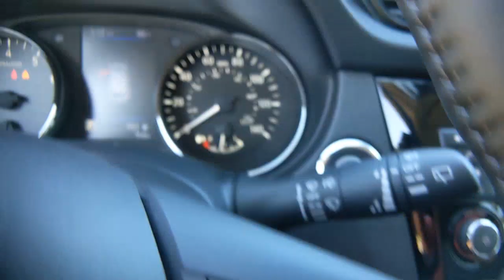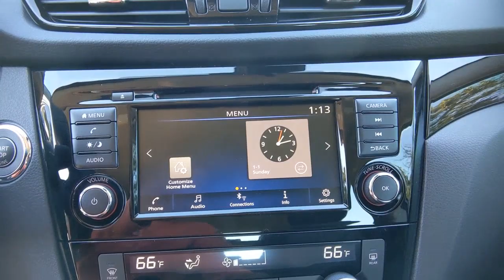2021 Nissan Rogue Sport Denton, Dallas, Fort Worth, Grapevine, Lewisville, Frisco, TX D10537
Gun Metallic New 2021 Nissan Rogue Sport available in Denton, Texas at Gunn Nissan Denton. Servicing the Dallas, Fort Worth, Grapevine, Lewisville, Frisco, TX area.
2021 Nissan Rogue Sport SV - Stock#: D10537 - VIN#: JN1BJ1BV2MW570415